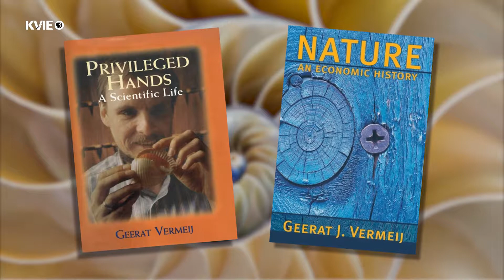Dr Geerat Vermeij - UC Davis Curiosity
Blinded by childhood glaucoma age 3, Geerat Vermeij quickly learned to focus on his sense of touch to satisfy his curiosity about the outside world. At age 10, he began collecting seashells. Today, Geerat Vermeij is a Distinguished Professor of Earth & Planetary Sciences at UC Davis and hopes that his deep curiosity will inspire others to observe, discover, and understand.